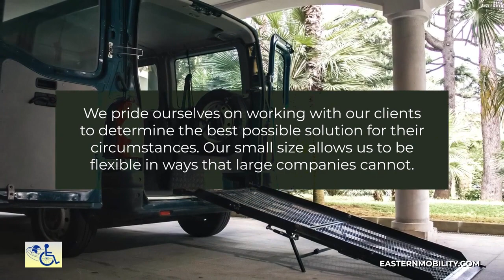AA-Eastern Mobility Keymar Maryland 21757